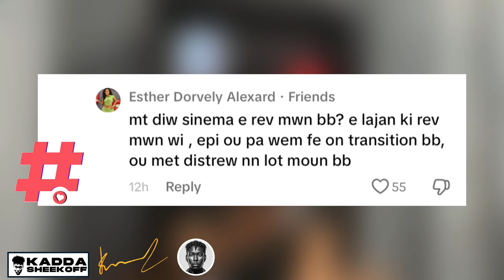Jenny Queen - Tonbe Leve ( part 5 )